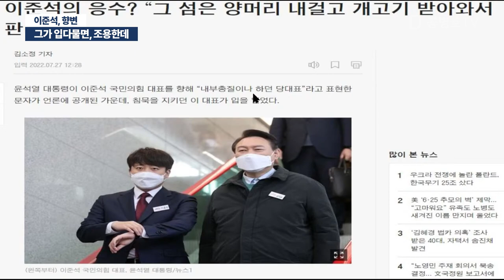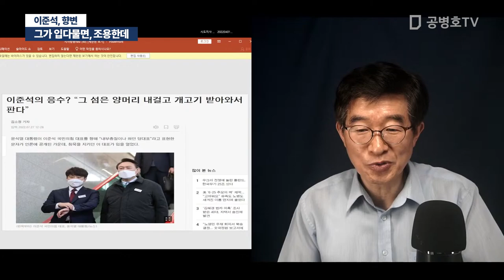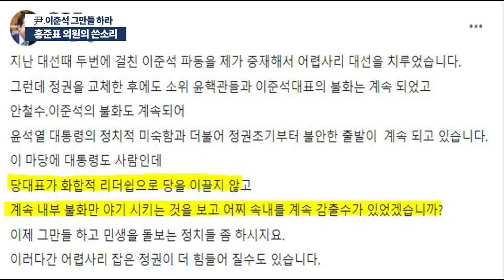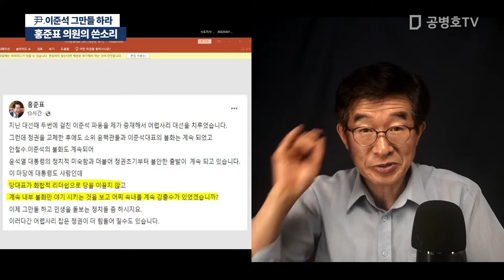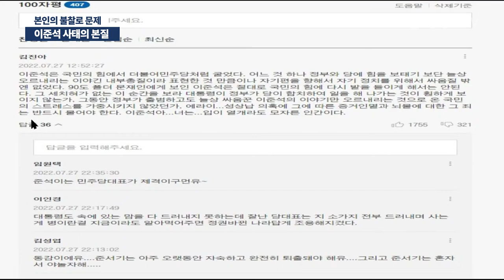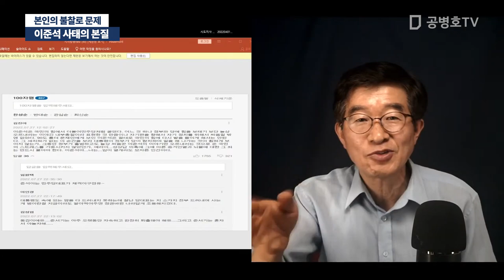그가 입다물면, 조용한데 / 이준석, 항변 "그 섬은 양머리 내걸고 개고기 받아 판다." [공병호TV]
Bitcoin : 3MTW849AkP2ftLeSK2teZHMmzLu7Z83s9U